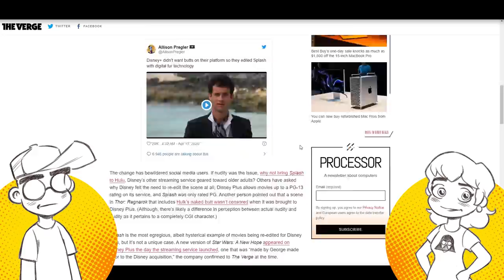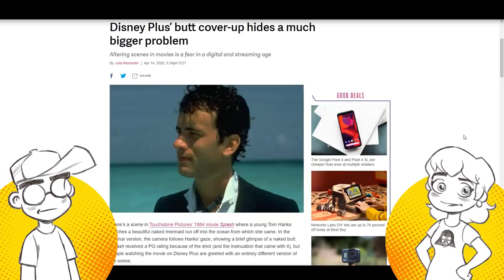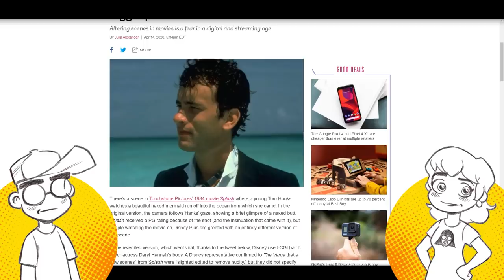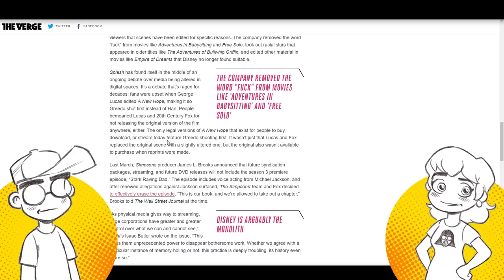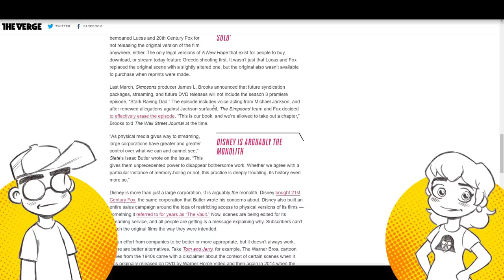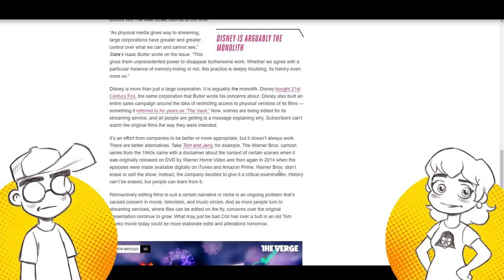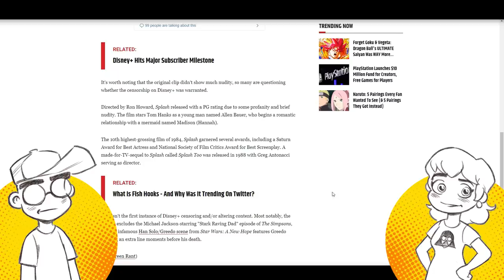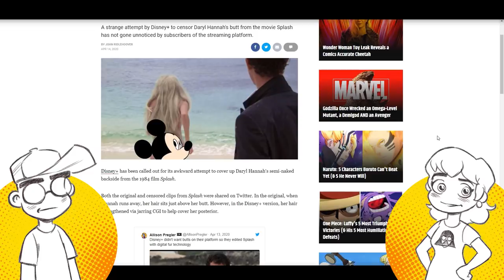Disney Plus CENSORS Splash! Daryl Hannah's Backside Edited with BAD CGI!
Disney has censored Daryl Hannah's posterior in Splash on Disney Plus with laughably bad CGI. We talk about why Disney felt the need to censor the PG rated film from 1984 in such a ridiculous way, and what this means for movies going forward as more and more people rely on digital... which can be easily altered by studios at any given time.